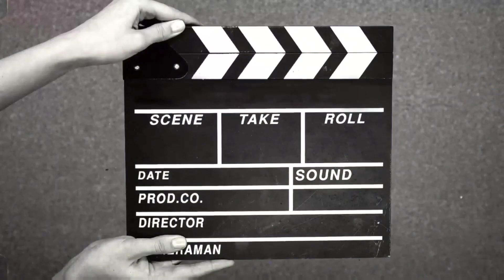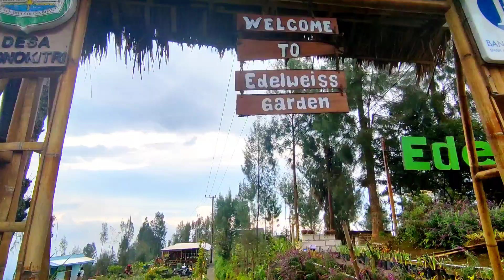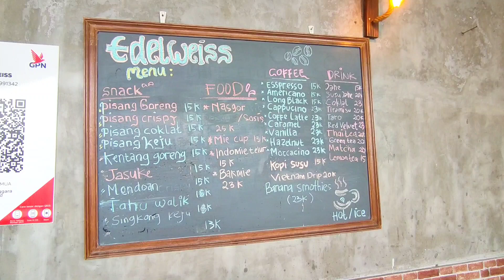Bermain ke tempat wisata yang viral dengan jalur yang extrim diarea bromo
Bermain ke tempat wisata yang viral dengan jalur yang extrim di area bromo

Lokasi :
taman edelweiss
Desa wonokitri
Jl sekarsari, wonokitri, kec tosari pasuruan. Jawa Timur